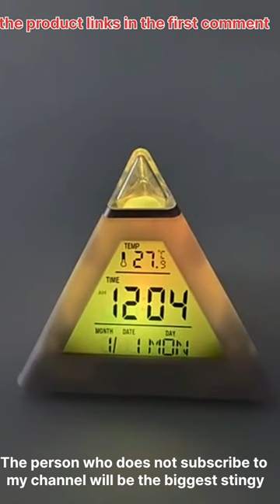LED Digital Clock 7 Color Changing Alarm Clock Night Light Pyramid Desk Clock Temperature Display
LED Digital Clock 7 Color Changing Alarm Clock Night Light Pyramid Desk Clock Temperature Display for Home Bedroom Office Decor